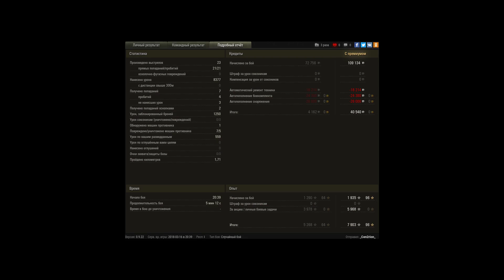просто приехал и размял лица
хеви не имба